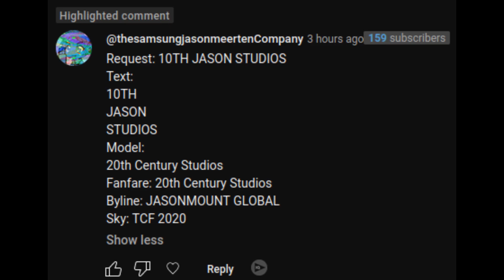[Request] 10th Jason Studios